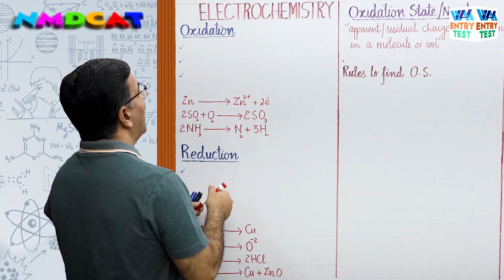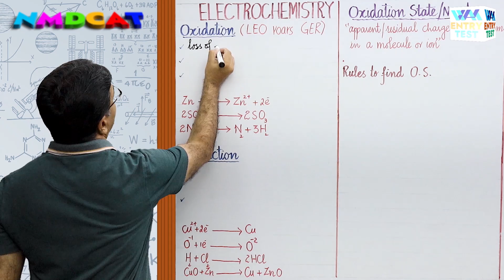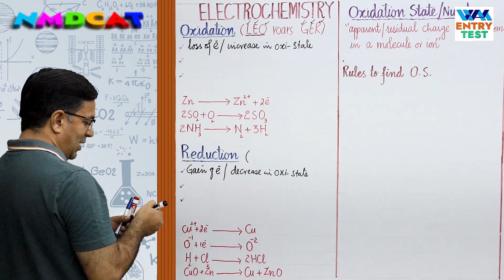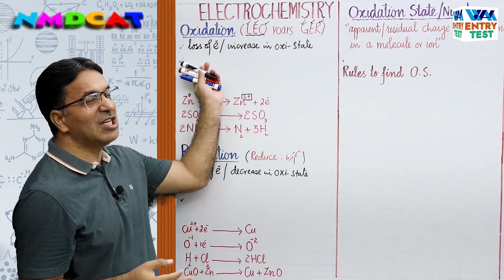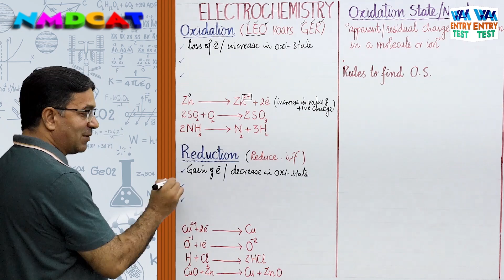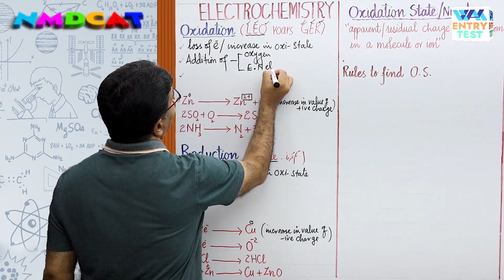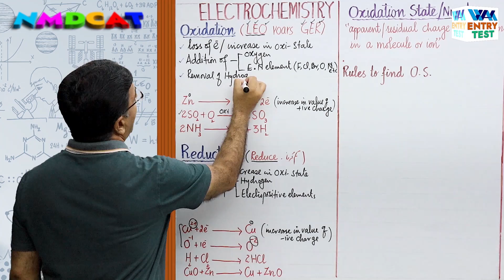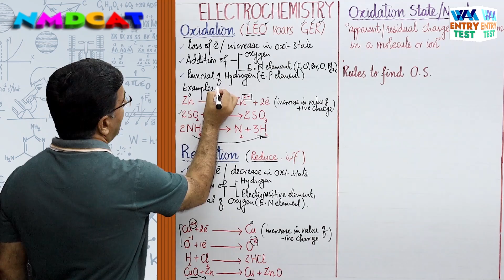Oxidation and Reduction I WAK Academy | Prof. Wajid Ali Kamboh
▬ Facebook Pages  ▬
WAK Academy: